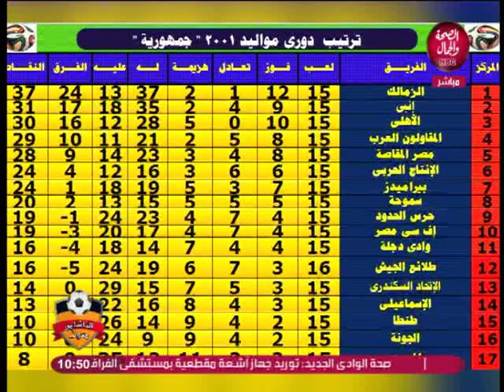صوت الناشئين | قطاع الناشئين في نادي الداخلية